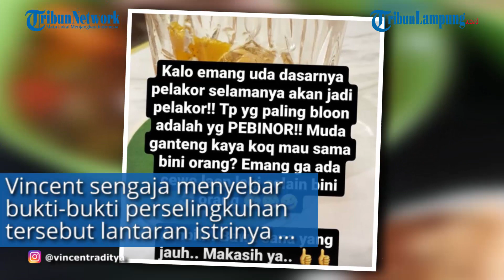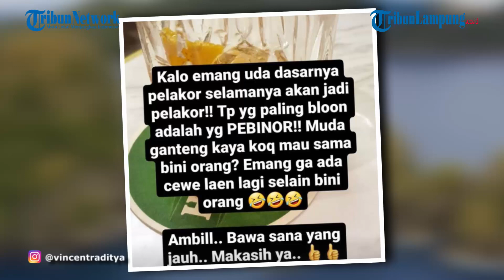Youtuber Kapten Vincent Raditya Tuding Istrinya Selingkuh, Sebar Bukti Bukti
TONTON VIDEO TERBARU LAINNYA DI @TRIBUNLAMPUNGNEWSVIDEO
TRIBUNLAMPUNG.CO.ID - Kapten Vincent Raditya yang dikenal sebagai pilot di berbagai konten YouTubenya baru saja membongkar prahara rumah tangganya.
Kapten Vincent telah menuding istrinya berselingkuh dengan pria yang lebih muda darinya.
Sebelumnya, Vincent Raditya pernah menikah dengan seorang wanita dan telah dikaruniai dua orang anak.
Namun, pernikahan tersebut tak berjalan mulus dan Vincent memutuskan untuk menikah lagi dengan istrinya yang sekarang.
Istri Vincent Raditya, Novita Condro disebut-sebut telah tergoda dengan salah satu pria club mobil mewah.
Melihat kelakuan istrinya, Vincent Raditya sangat murka dan meluapkan kemarahannya di akun instagramnya @vincentraditya pada Senin, (26/4/2021).